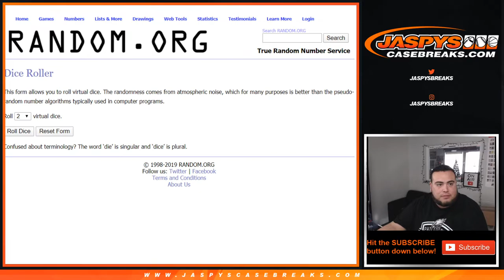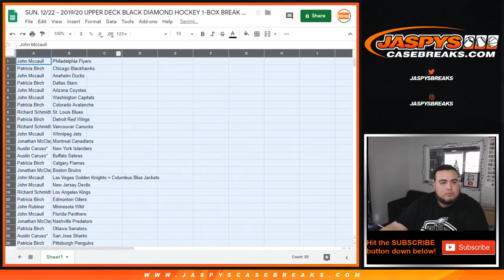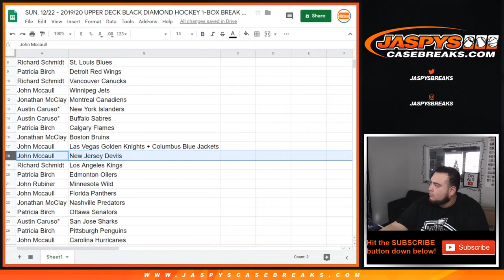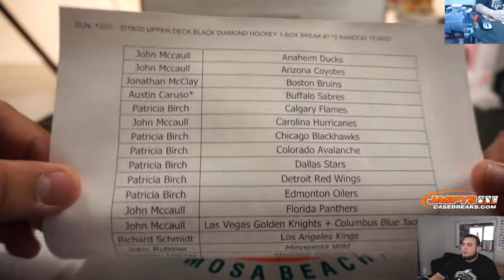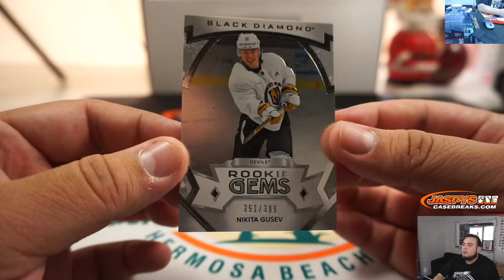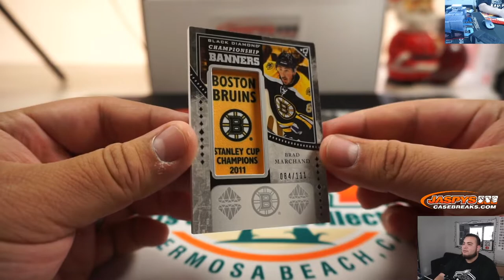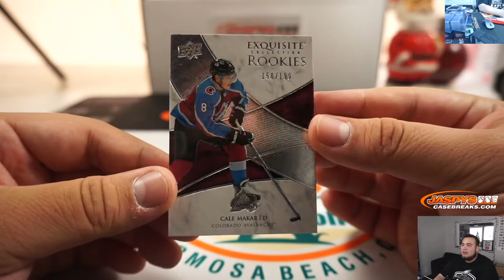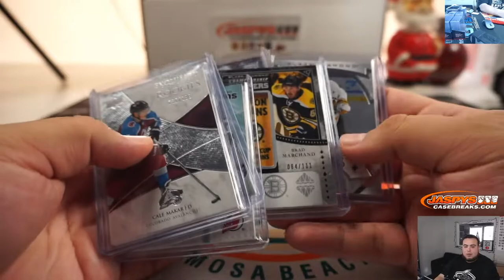SUN. 12/22 - 2019/20 UPPER DECK BLACK DIAMOND HOCKEY 1-BOX BREAK #7 *3 RANDOM TEAMS*